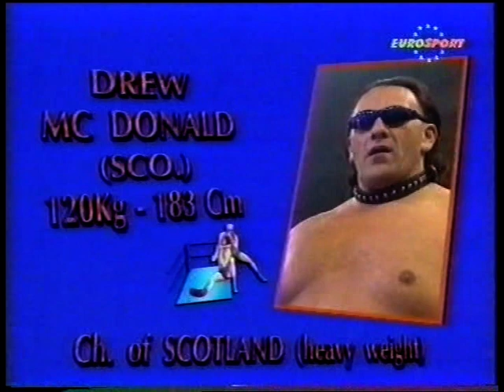New Catch: Regal, Adonis vs. Herodes, Mc Donald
EWF Frankreich.
New Catch.

Tag Team Match:
Steve Regal und Steve Adonis vs. Drew Mc.Donald und Herodes